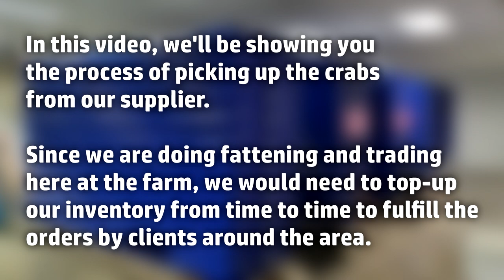PICKING UP CRABS FROM THE BUS TERMINAL!! We Show You A Glimpse Of The Supply Chain | RAS Aquaculture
Note: Certain parts of the video has been blurred due to supplier privacy concerns. Thanks for understanding.

Hi everyone! In this video, we'll be showing you the process of picking up crabs from one of our suppliers. Check out the video to see how we transport our crabs!

Host: Nur Ashimah, Marine Biologist

PS: We conduct monthly courses about the principles of vertical crab farming. For those interested, kindly drop us a pm and we'll get in touch with you about the details of the course.